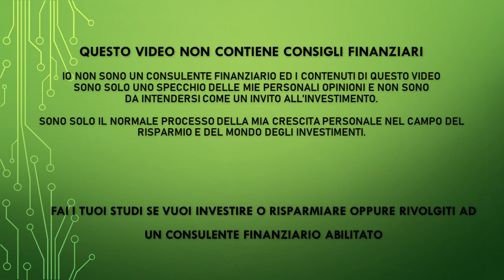RIENTRO IN ITALIA UN TRAUMA? ALCUNE MIE CONSIDERAZIONI DOPO 2 MESI